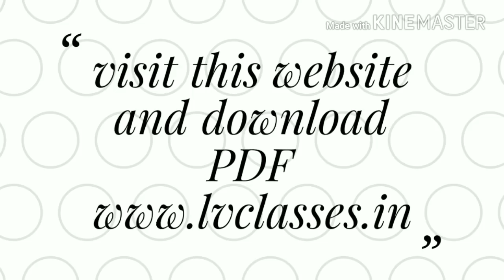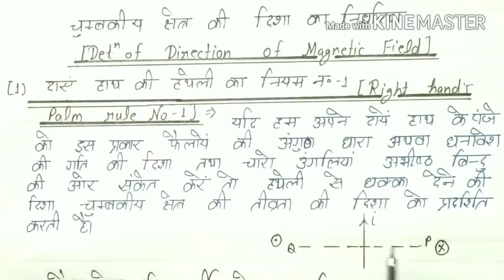Physics 12th || lesson 4 Moving charges and magnetism || Physics for beginner ncert book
Physics 12th || lesson 4 Moving charges and magnetism ||All video in one topics ncert book

Physics topics
Learn physics online
Physics online
Applied physics
Study physics
Easy physics
How to study physics
Physics ncert books theory (all video link)